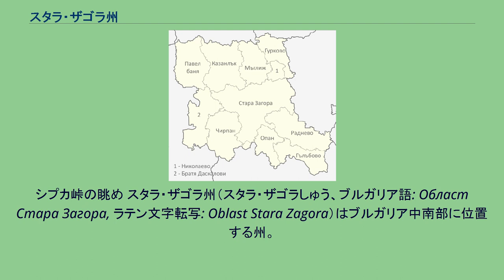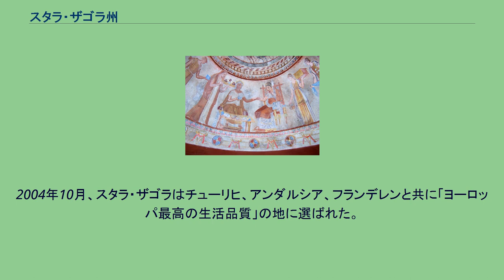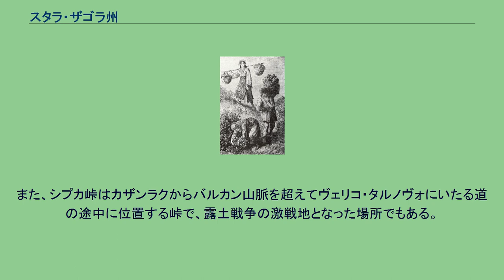スタラ・ザゴラ州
世界遺産・カザンラクのトラキア人の墳墓 バラの谷でのバラ摘み風景。
1870年代に描かれたもの。
シプカ峠の眺め スタラ・ザゴラ州（スタラ・ザゴラしゅう、ブルガリア語: Област Стара Загора, ラテン文字転写: Oblast Stara Zagora）はブルガリア中南部に位置する州。
スタラ・ザゴラ州の基礎自治体 スタラ・ザゴラ州の基礎自治体は次の通り。
スタラ・ザゴラ州はブルガリアを東西に貫くバルカン山脈の南側に位置しており、比較的温暖な気候となっている。
州の中央をスレドナ山脈が貫き、その北にはカザンラク、南にはスタラ・ザゴラの町がある。
バルカン山脈とスレドナ山脈に挟まれたカザンラクには世界有数のバラの産地、バラの谷があり、谷の中央にはトゥンジャ川（Тунджа、Tundzha）が流れている。
スタラ・ザゴラ州の周囲には、西にプロヴディフ州、南にハスコヴォ州、東にスリヴェン州、北にはヴェリコ・タルノヴォ州およびガブロヴォ州がある。
州都のスタラ・ザゴラは新石器時代に起源をもつ古い町で、古代トラキア人、古代ギリシア、古代ローマ帝国などの遺跡が多くのこされている。
2004年10月、スタラ・ザゴラはチューリヒ、アンダルシア、フランデレンと共に「ヨーロッパ最高の生活品質」の地に選ばれた。
選出したのはフィナンシャル・タイムズ・グループの「fDi Magazine」である。
カザンラク周辺にはかつて古代トラキアの首都セウトポリス（en）が置かれていた。
彼らにより建造されたカザンラクのトラキア人の墳墓は紀元前4世紀ごろのものと推定され、世界遺産に登録されている。
また、シプカ峠はカザンラクからバルカン山脈を超えてヴェリコ・タルノヴォにいたる道の途中に位置する峠で、露土戦争の激戦地となった場所でもある。
カザンラクはバルカン山脈とスレドナ山脈の間に位置し、両者にはさまれたバラの谷（Розова долина、Rozova Dolina、en）は世界有数のバラの産地となっており、ローズ・オイル用のバラの70%が生産されている。
バラの収穫期を迎える5月にはバラ祭りも開催され、バルカン半島を中心に外国からも多くのグループが集まり、民族舞踊や音楽を披露する。
スタラ・ザゴラ州の人口は40万人弱であり、うち18万人程度はスタラ・ザゴラ、8万人程度はカザンラクに住んでいる。
スタラ・ザゴラ州の民族別人口比率は次の通りである。
^ Stara Zagora Province — the best quality of life in Europe